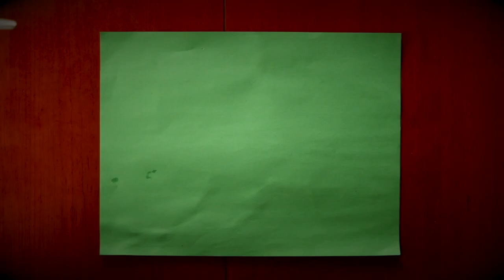Here we GO. Pissed Again. A little frustration and a lot of venting. Click the F*$%^ing link